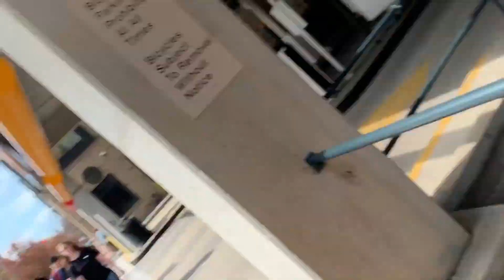The Nerd Herd Goes To VCU (ft. Mr Tucker)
The herd goes on a field trip with Tucc to see what it's like as a student attending VCU